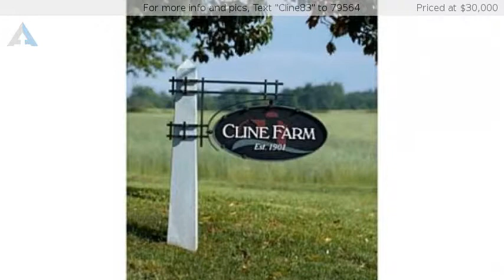Cline Farm | Lots for sale in western Lincoln County |Lot 83 Creek Meadow Lane, Lincolnton, NC 28092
For more info and pics, Text "Cline83" to 79564
Lots/Acres/Farms - Lincolnton, NC
Special community just north of Lincolnton-2.5 miles from Court Square.  Classy country living with a farm atmosphere. This development has two ponds, wetland preserve, walking trails, a pool and a community clubhouse. Each lot backs up to common area or green space for your enjoyment. Some architectural guidelines. Water tap fee is already paid. Septic tank is required. Must see to appreciate.